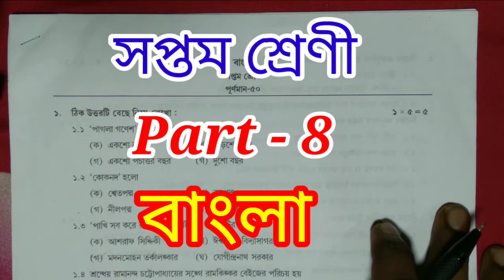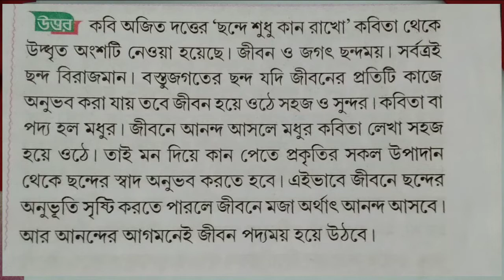Class 7 Bengali Model Activity Task Part 8 || Wbbse Model Activity Task 2021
Hello I am Somnath Mandal. Wellcome to my channel. In this video I discussed about Wbbse class 7 Bengali model activity task(2021) part 8 in Bengali language in a very very easy manner.

I hope this video will help you to understand the subject matter very easily.

Queries solved -
1. Model activity task Bengali class 7 part 8.
2. Wbbse class 7 Bengali model activity task 2021.
3. Class 7 model activity task Bengali part 8.
4. Bengali class 7 activity task.
5. Bengali class 7 model activity task part 8.